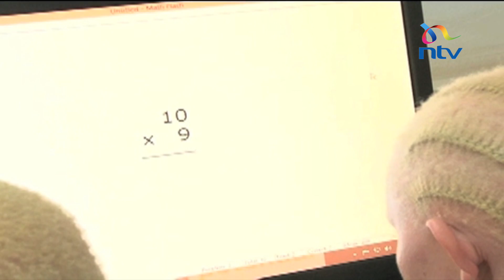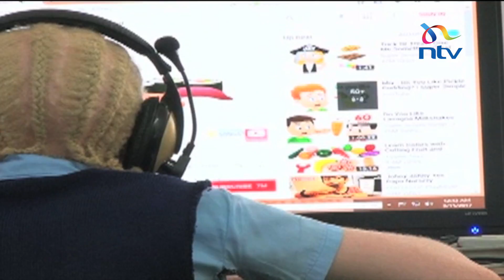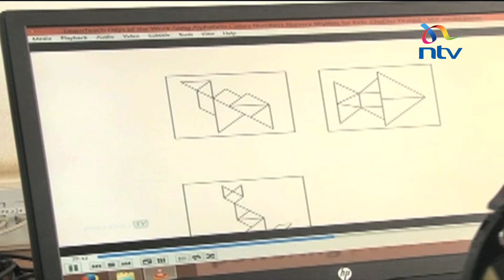Pupils of Likoni for the Blind school learning coding and programming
Close to 200 pupils at the Likoni School for the Blind in Mombasa, are now benefiting from a computer lab with digitalised learning materials, which factor in needs of the visually impaired. Six learners in the institution have learned coding and programming, and have developed a website. Peter Mwangangi reports.